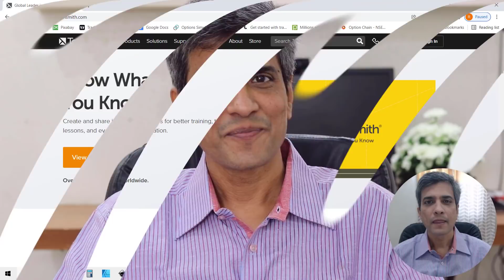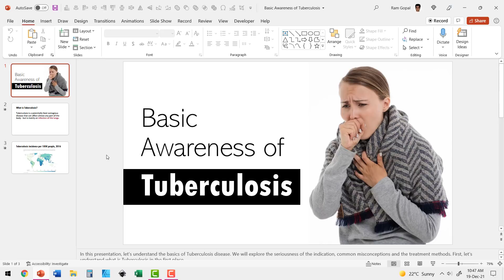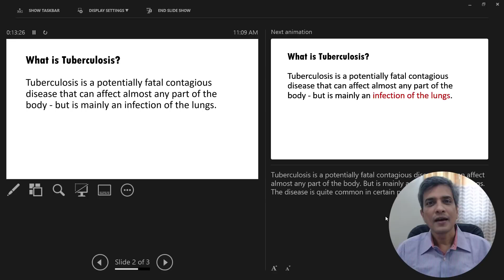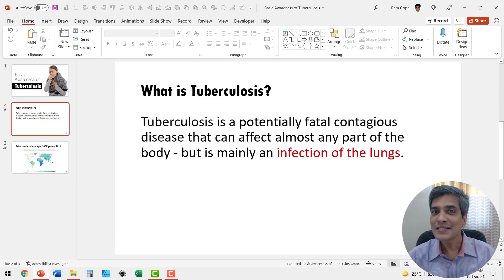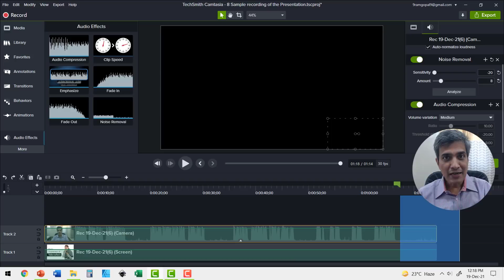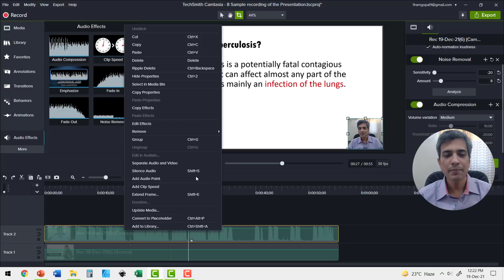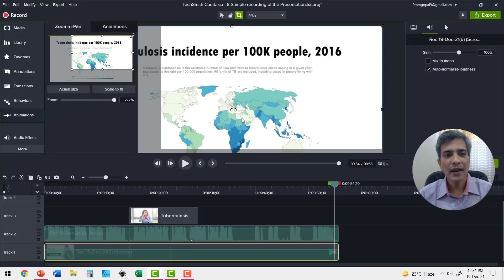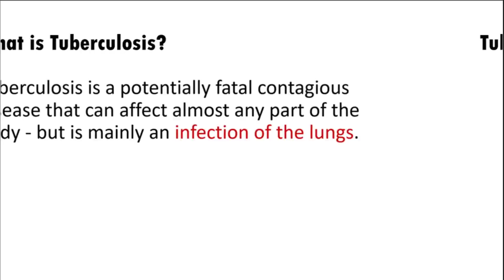Make Better Presentation Videos with Camtasia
Discover how to make better Presentation Videos with Camtasia. Learn the 3 big issues with PowerPoints native recording option and how to resolve them using Camtasia - screen recorder & video editor software.

Many thanks to Techsmith, makers of Camtasia for sponsoring this video.

Contents of this video:
00:00 How do I Record My Videos
00:49 What is Camtasia?
02:10 Getting Started with Camtasia
03:10 Tip for Professional Videos
05:10 PPT Problem 1 - Audio Correction
07:00 PPT Problem 2 - Silent Transition
09:00 Camtasia -Audio Enhancement Tips
10:44 Camtasia -Audio Editing Tips
11:32 Camtasia -Inset Video Features
12:25 PPT Problem 3 - Multimedia Limitations
13:20 Camtasia Zoom & Annotations
15:20 Camtasia Video Export Features